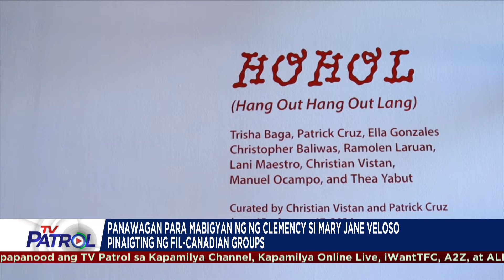Panawagan para mabigyan ng clemency si Mary Jane Veloso pinaigting ng Fil-Canadian groups | TFC News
Pinaigting ng isang grupo ng Fil-Canadians ang panawagang mabigyan ng clemency si Mary Jane Veloso, ang Pinay na nananatili sa death row sa Indonesia.

Nagpapatrol, Rowena Papasin.